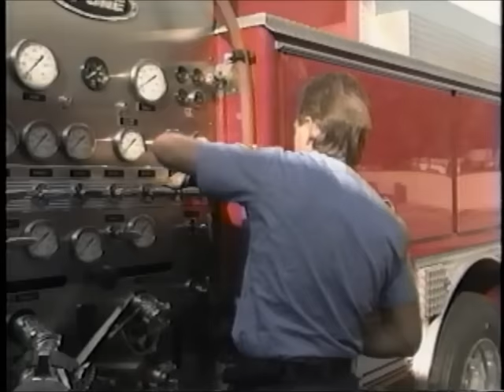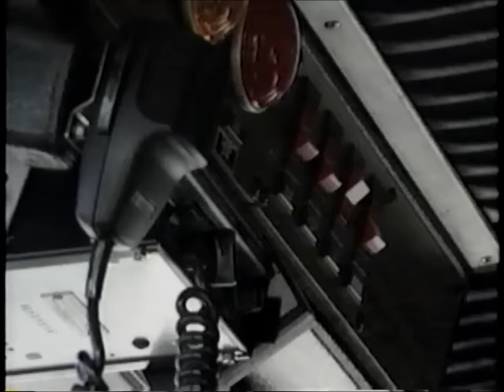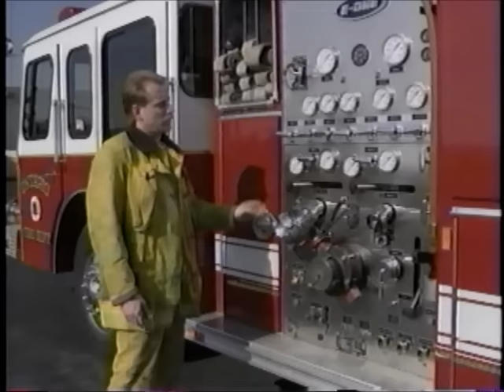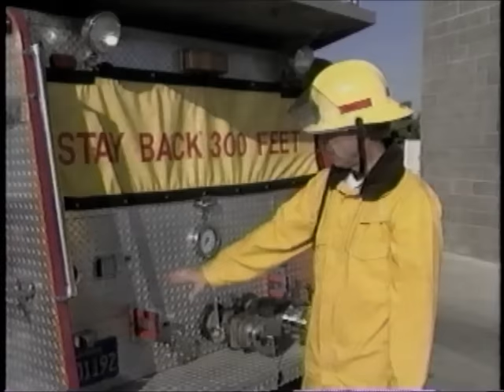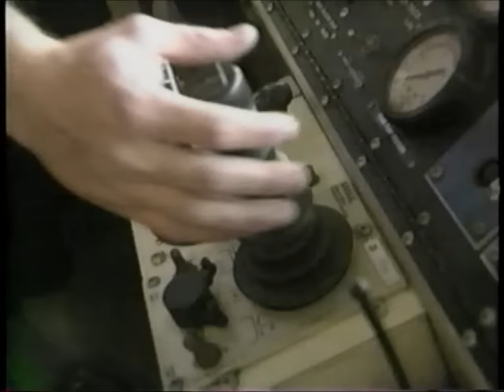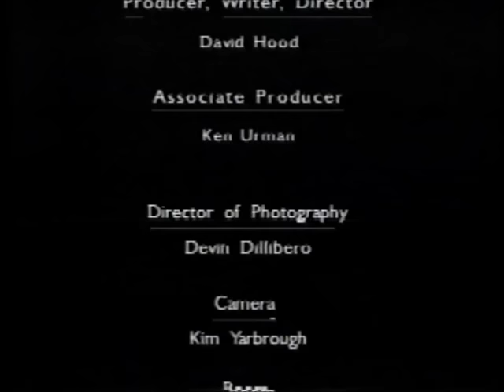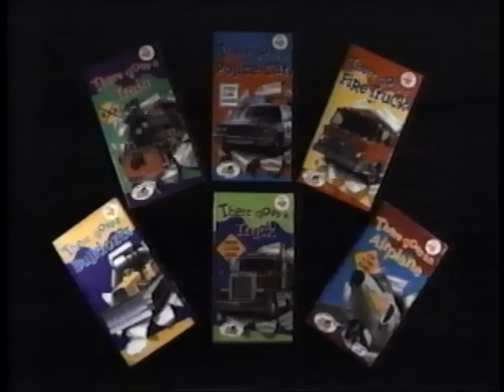There Goes a Fire Truck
Released in the mid-90s as part of Dave Hood's Live Action Video For Kids/Real Wheels video series, this video takes a look at fire trucks and other vehicles and equipment used in firefighting.

Taken from a DVD recording which I recorded from a copy of the VHS tape.